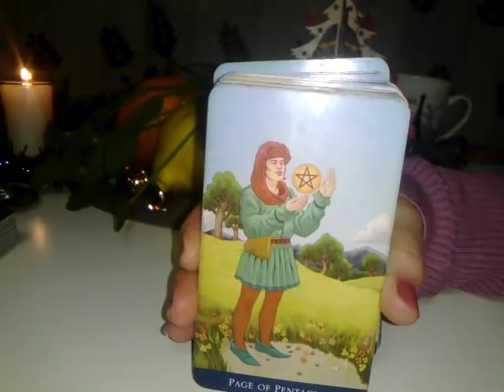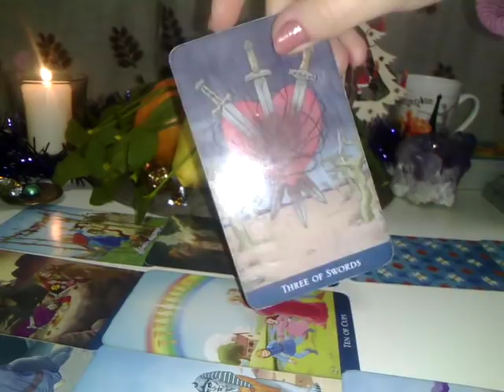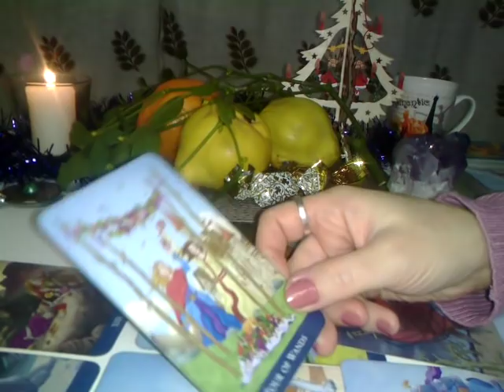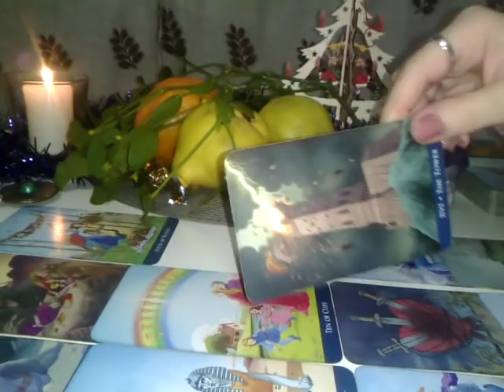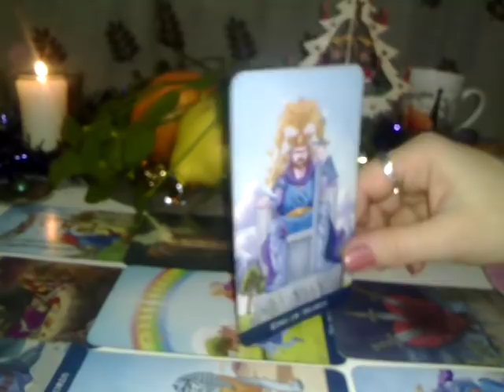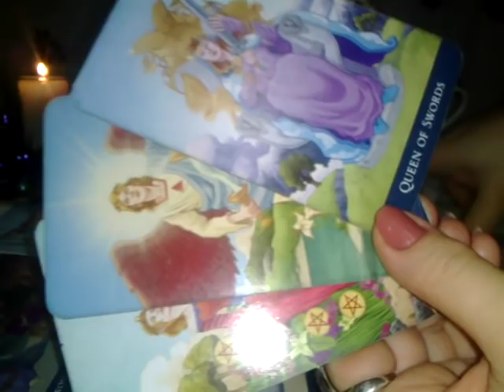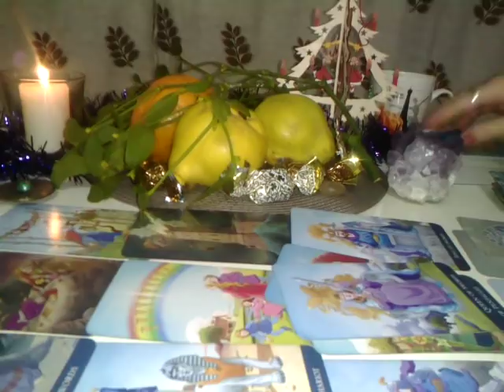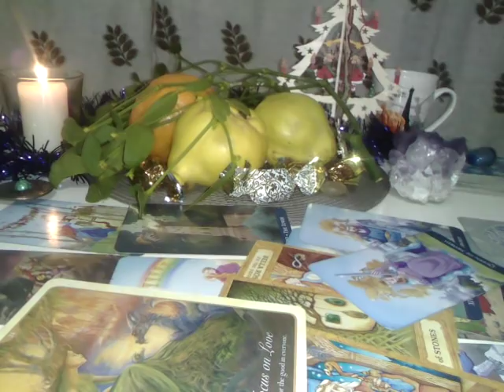GEMENI - Ce aduce Anul Nou